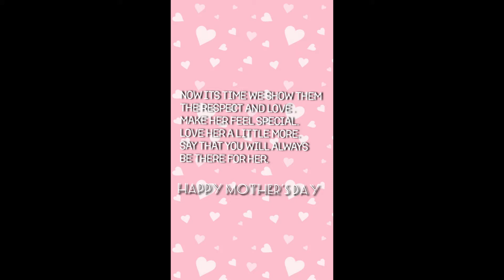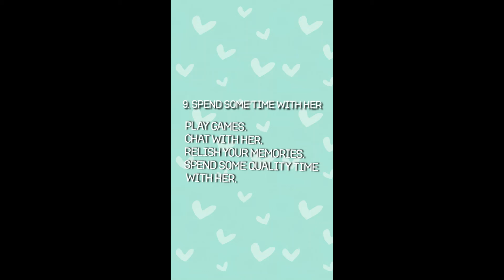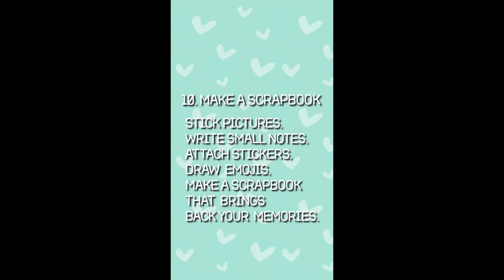Mother's day ideas | Mother's day in Quarantine | Celebrating mother's day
why is mother's day celebrated
mother's day is a holiday honouring motherhood that is observed on second sunday of may. it was created by Anna Jarvisin 1908 and became a official U.S holiday in 1914. Jarvis would later denounce the holiday's commercialization and spent the latter part of life trying to remove it from the calendar.
so instead of commercializing mother's day lets make it worth by our actions.

history
the official mother's day arouse in the 1900s as a result of Anna Jarvis, daughter of Ann Reeves Jarvis. following her mother's day celebration at a Methodist church in Grafton, west Virginia. thousands of people has attend o that mother's day event.
Arguing that American holidays were biased toward male achievements, she started a massive letter writing campaign to newspapers and prominent politicians urging the adoption of a special day honoring motherhood.
in 1914 by president Woodrow Wilson signed a measure officially establishing the second sunday in may as mother's day.
Anna Jarvis had originally conceived of mother's day as a day of personal celebration between mother's and their families. But once Mother's day became national holiday, it was not long before florists, card companies and other merchants capitalized on its popularity.
Jarvis eventually resorted to a open campaign against mother's day profiteers, speaking out against confectioners, florists and even charities. she lost all the property fighting against this. by the time of her death in 1948 Jarvis had disowned the holiday together, and even actively lobbied the government to see it removed from the American calendar.
So my dear Viewers, lets not make this mother's day commercialized and celebrate it to respect motherhood.
also in this lockdown time take care of your health and respect the efforts your mother for keeping you and your family healthy.